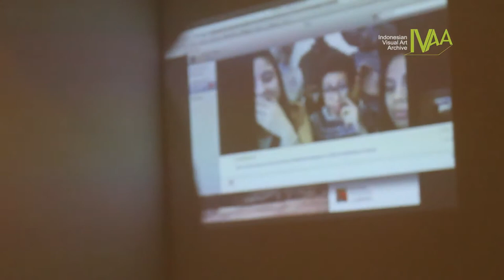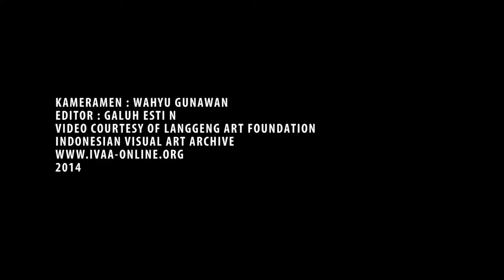iCan: Perceptions & Perspective with Jonthon Coulston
Presentasi tentang Street Art
di ICan Yogyakarta
22 Juli 2014
Jonthon Coulston (MA,MS) mengajar di Bronx Preparatory Charter School di New York